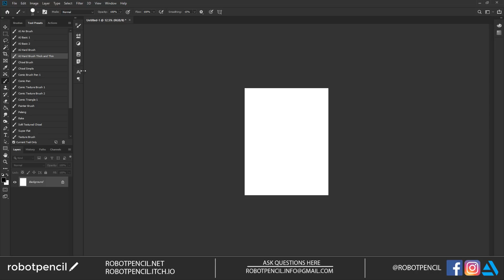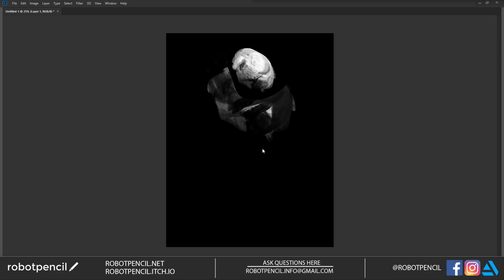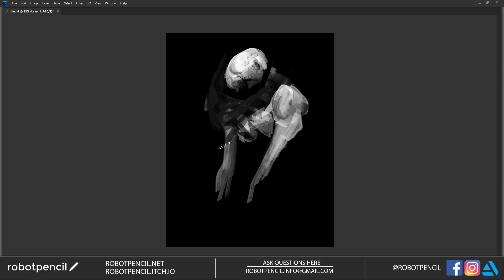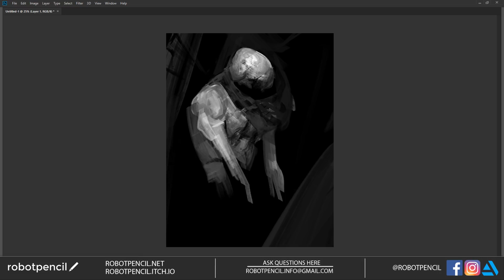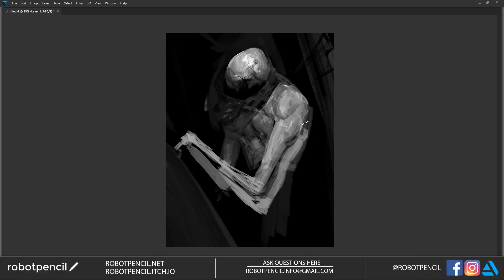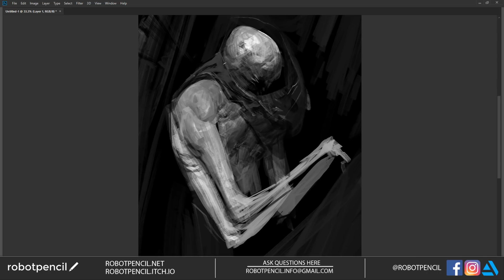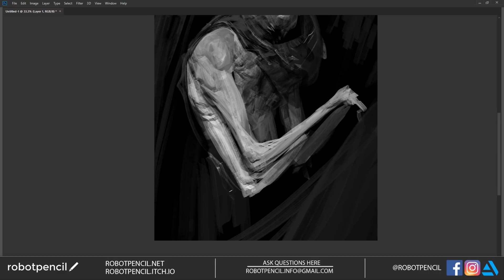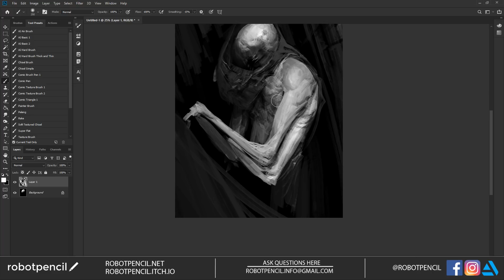Robotpencil Stream 24 - Short Stream Painting from Black!